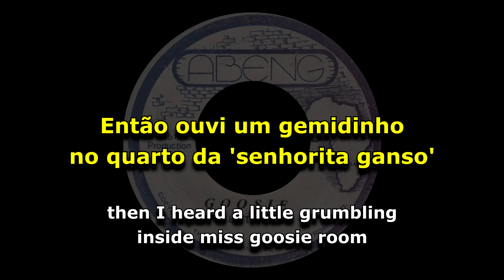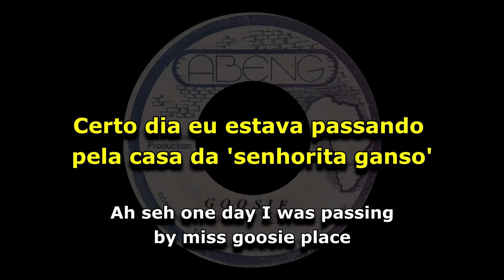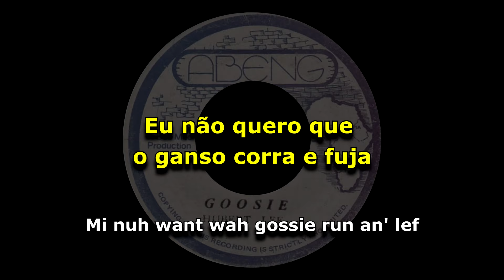Hubert Lee - Goosie [ LEGENDADO / TRADUÇÃO ] reggae lyric